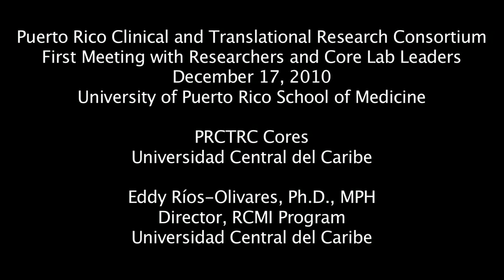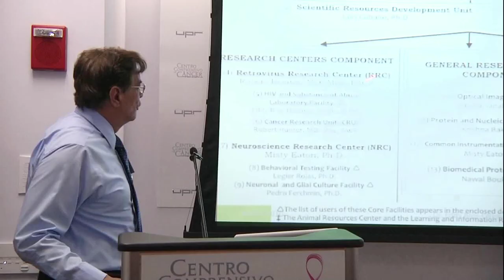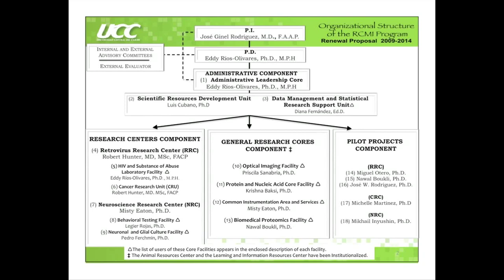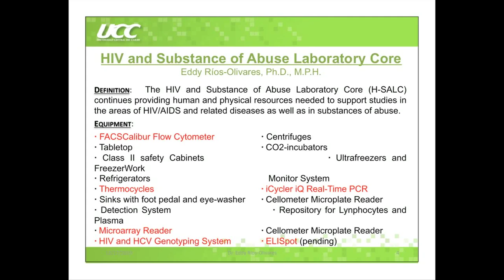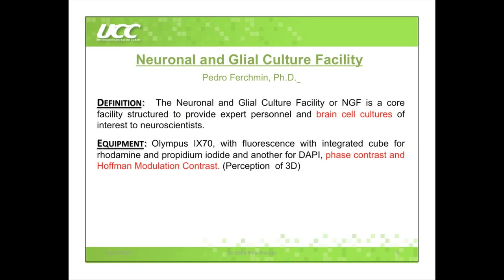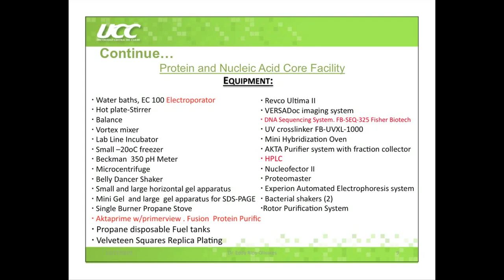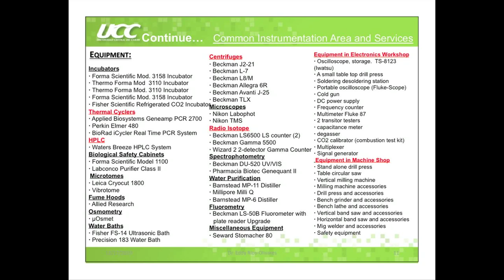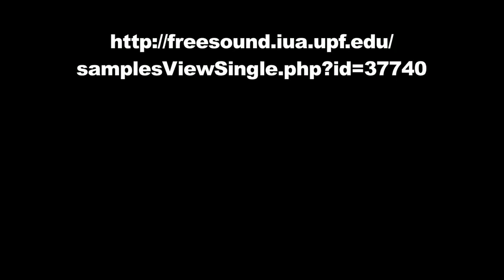PRCTRC Cores Universidad Central del Caribe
PRCTRC Cores Universidad Central del Caribe -Eddy Ríos Olivares, Ph.D., MPH
Director, RCMI Program Universidad Central del Caribe